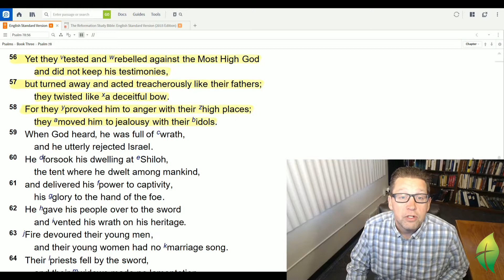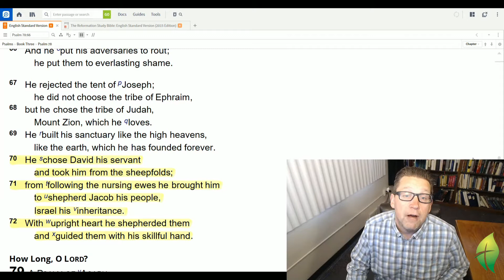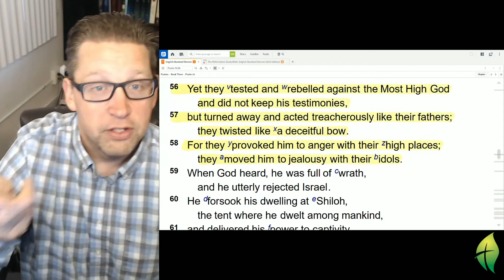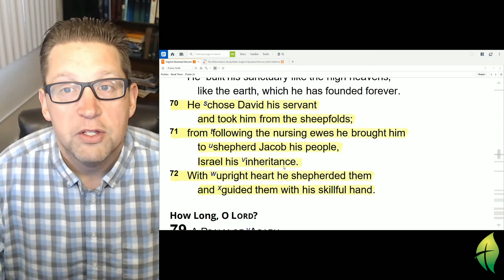September 30 Morning Psalms and Prayer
Today's reading is from Psalm 78:56-72.